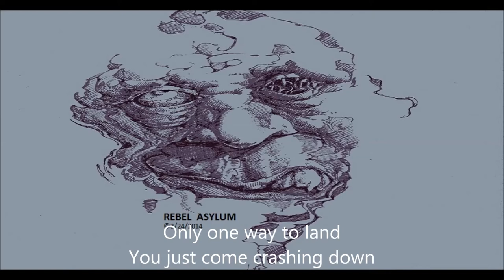Stranded © 2013: David Sproule & Oliver Troy (Rebel Asylum)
Copyright 2013: Oliver Troy, David Sproule: REBEL ASYLUM